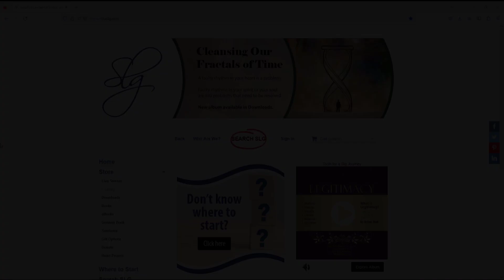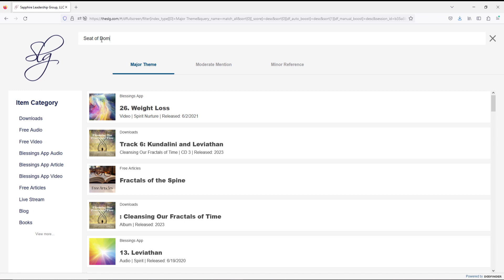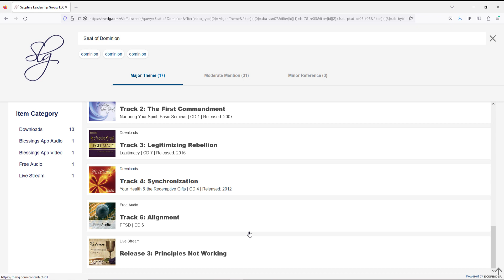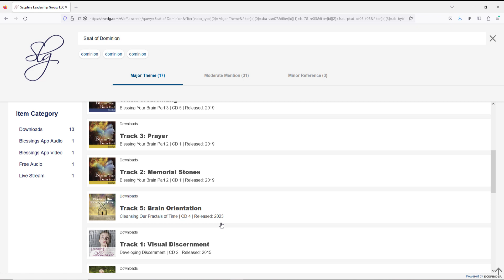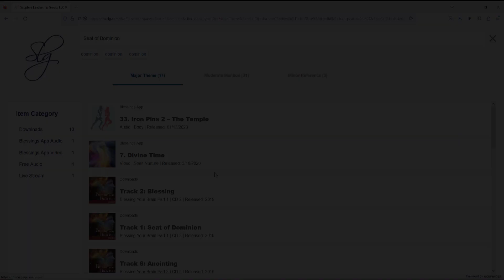The Seat of Dominion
Use our search engine to explore teachings by date - fresh manna, or well aged wine!  No ads.  No algorithms.